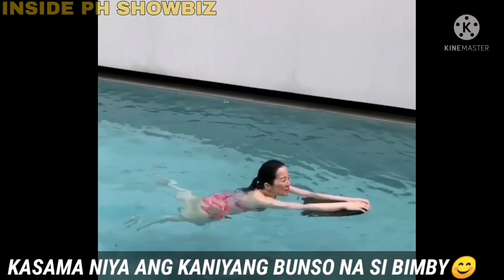NAG DINE-IN NG NAKA GOWN SI MS. KRIS AQUINO SA KANILANG FIRST DATE NG KANIYANG FIANCE MEL SARMIENTO.